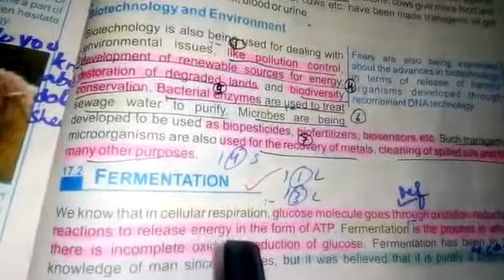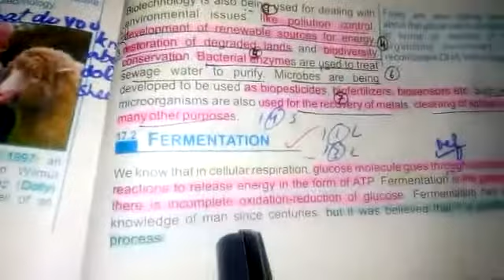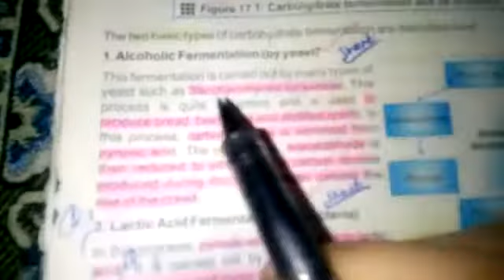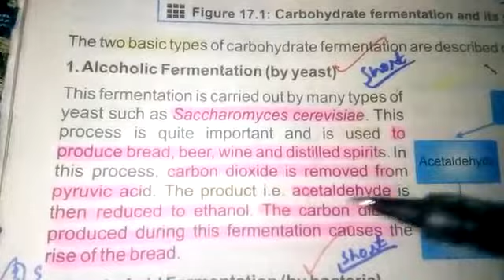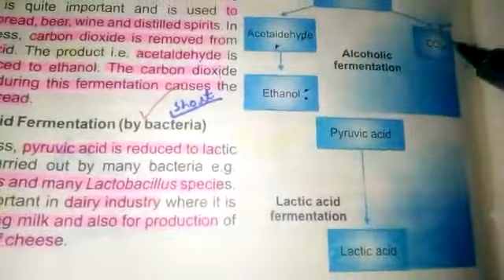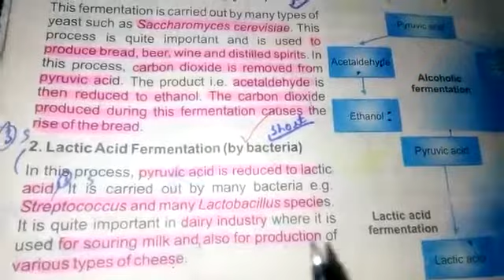class 10th Biology Lecture Fermentation